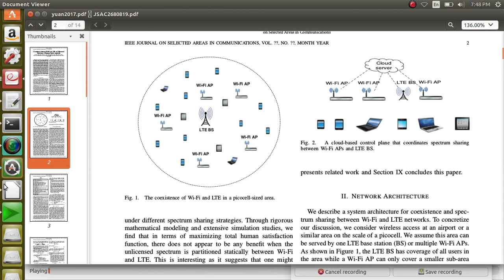(call/whatsapp)Coexistence Between Wi-Fi and LTE on Unlicensed Spectrum Ns3 simulator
Lte ns3 tutorial,
lte ns3 examples,
lte ns3 github,
lte ns3 netanim,
lte ns3 phython,
ns3 lte simulation code,
ns3 lte user documentation,
ns3 lte helper,
ns3 lte throughput,
ns3 lte sample,
ns3 lte examples,
lte ns3 examples,
lte ns3 example,
ns3 lte example,
ns3 lte sample,
lte ns3 projects,
lte ns3 project,
lte programming in ns3,
lte ns3 propagation model,
lte ns3 tutorial,
lte ns3 tutorials,
ns3 lte tutorial,
ns3 lte tutorials,
lte network ns3 projects ,
lte network ns3 simulation projects,
lte network ns3 simulation project,
lte network ns3 simulator projects,
lte network ns3 simulator ,
lte scheduling ns3 projects,
lte protocol testing using ns3 simulator,
lte protocol testing course using ns3 simulator,
lte protocol testing tutorial in ns3 simulator,
lte protocol architecture using ns3 simulator,
lte protocol stack layer ns3 projects,
lte protocol stack development tutorial,
lte protocol stack testing ns3 simulator projects,
lte implementation in ns3,
lte module in ns3,
lte ns3,

A Long Term Evolution (LTE) Device-to-Device module for ns-3,

evaluation of device-to-device (D2D) discovery and communication in Long Term Evolution (LTE) networks using ns3 simulator,

NS3 LTE Simulation Projects - Ns3 Projects,

LTE SIMULATION NS3 PROJECTS – Long term evolution (LTE) ,

NS3 an object based discrete event network simulator,

LTE module for the ns-3 network simulator,

LTE simulation is available in NS3 simulator thanks to LENA project,

Long Term Evolution (LTE) evolved from conventional ns-3 ,

NS3 LTE stands for Long Term Evolution,

LTE SIMULATION NS3 PROJECTS ,

LTE Module — ns-3 vns-3-dev documentation,

3GPP E-UTRAN infrastructure and Long Term Evolution (LTE) networks ns3 projects,

Security analysis of LTE/SAE networks using ns3 simulator projects,

3GPP standards such as LTE ns3 projects,

Comparative study of LTE simulations with the ns-3,

Extensions to LTE Mobility Functions for ns-3,

LTE, mobility, ns-3 Simulator,

MAC and PHY models for LTE Long Term Evolution ns3 projects,

Long Term Evolution (LTE)/LTE-Advanced ns-3 project,

End-to-End Simulation of 5G mmWave Networks ns3 projects,

Long Term Evolution (LTE)-like 5G mmWave cellular networks,

ns-3 LTE LENA project,

Long Term Evolution. Advanced (LTE-A) ns3 simulation projects,

LTE module of ns-3 network simulator,

QoS performance of LTE networks with network ns3 simulator,

LTE is wireless Network Simulator 3 (NS3) LENA Module,

Long-Term Evolution (LTE) is a standard for wireless broadband ns3 simulator projects,

Long-Term Evolution (LTE) is a standard for wireless broadband ns3 projects,

Network Simulator 3 (NS3) LTE-EPC Network Simulator projects,

schedule Long Term Evolution (LTE) uplink (UL) ns3 simulator projects,

Network Simulator 3 (NS3) LTE-EPC Network Simulator 3,

ns-3-based real-time emulation of LTE testbed,

LTE Projects - NS3 Simulator,

The ns-3 LTE module by the LENA project,

Implementation of the 3GPP LTE-WLAN Interworking ns3 simulator projects,

(LTE) Device-to-Device module for ns-3 simulator projects,

Towards LTE-Advanced and LTE-A Pro Network ns3 simulator projects,

modeling, implementation and performance analysis of lte ns3 simulator projects,

LabVIEW Based Platform for Prototyping Dense LTE Networks ns3 projects,

Implementation and Validation of an LTE D2D Model for ns-3 simulator projects,

Scheduling M2M traffic over LTE uplink of a dense small cell ns3 simulator projects,

implementation using ns3 LTE LENA simulation platform,

Open-Source Based Testbed for Multioperator 4G/5G lte ns3 simulation projects,

open-source implementation of 4G/5G networks with LTE infrastructure ns3 simulation projects,

LTE/NR features within the ns-3 model simulator projects,

NS-3 LTE Module - LTE-EPC Network Simulator (LENA) ns3 simulator projects,

Long Term Evolution (LTE)/LTE-Advanced ns3 simulator projects,

SOFTWARE TESTBED FOR SIMULATION OF CELLULAR LTE network ns3 simulator projects,

Implementation of Mobility Model for V2V Communication on LTE using NS3 simulator projects,

long term evolution (LTE) 4G deployments IoT application ns3 simulator projects,

ns-3 mmWave module simulates Long Term Evolution (LTE) based networks,

Simulation of Fractional Frequency Reuse Algorithms in LTE ns3 simulator projects,

System-Level Simulation of LTE networks in ns-3,

Long Term Evolution (LTE) Device-to-Device module for ns-3,

Evaluation of TCP Performance with LTE Downlink ns3 simulator projects,

phd in lte downlink network projects,

phd in lte ,
Wireless fidelity, Long Term Evolution,
Wi-Fi, LTE, coexistence,